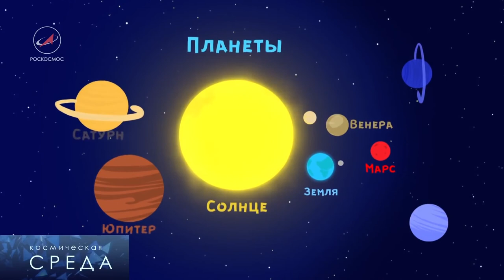Космическая масленица-2018 от студии Роскосмос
17-18 февраля в Звездном городке праздновали приход Весны на Космической масленице с участием начальника Центра подготовки космонавтов им.Ю.А.Гагарина П.Н.Власова и космонавтов. В гости наведались даже пришельцы и был осуществлен запуск блинов в космос для экипажа МКС. Маленькие жители смогли не только повеселиться на улице, но и посмотрели в киноконцертном зале Дома космонавтов  мультсериал "Космические Юра и Нюра"